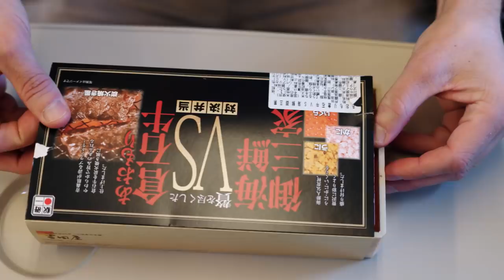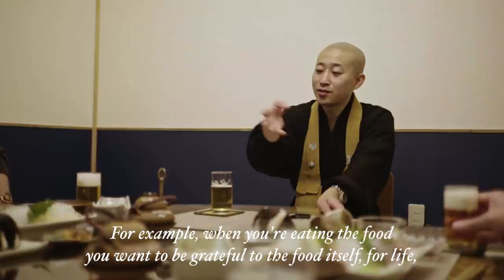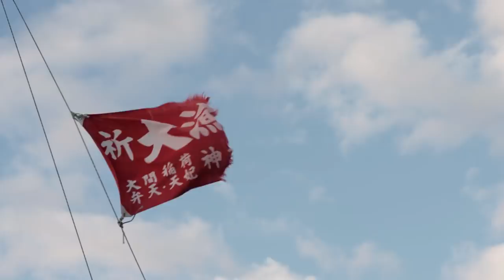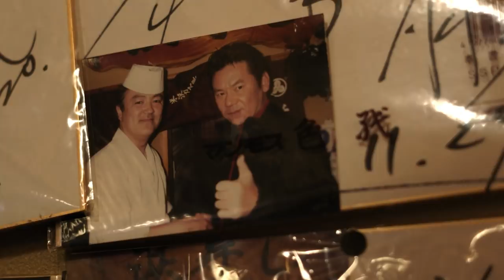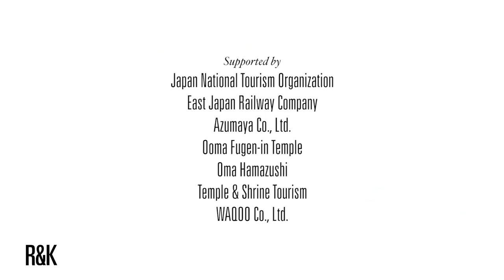Tohoku by Train | Episode One: Tohoku Shinkansen Bullet Train from Tokyo to Aomori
The bullet train whisks passengers from Tokyo Station into the heart of Tohoku in 90 minutes, as the urban expanse of the world’s largest city gives way to the mountainscapes and coastlines of Honshu’s northern region.